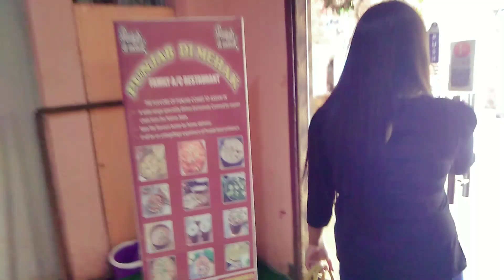January 14, 2022 //atal udyan new park at Guwahati//after a long time meet School buddies//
hey guys
atal udyan park
Adabari Tiniali, Pandu, Guwahati, Assam 781012, India